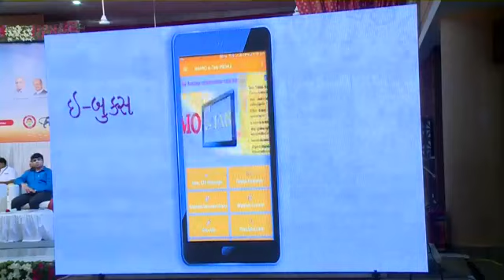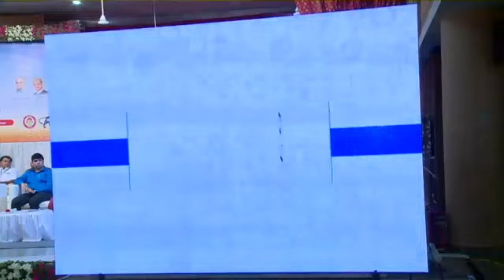NAMO E TAB distribution PROGRAM